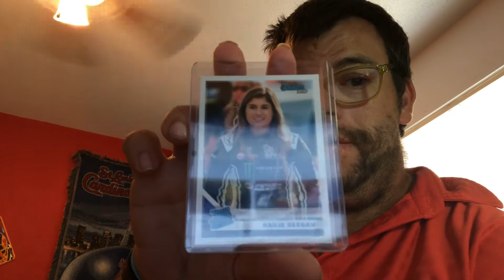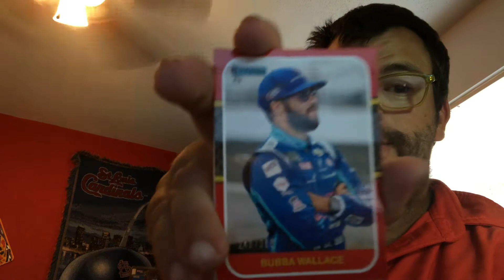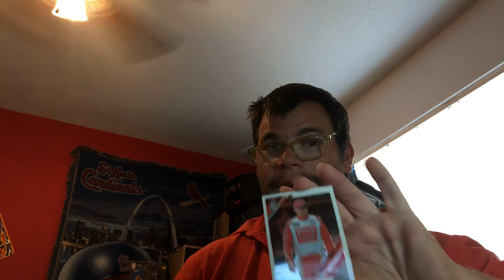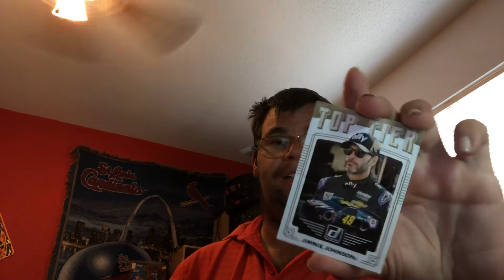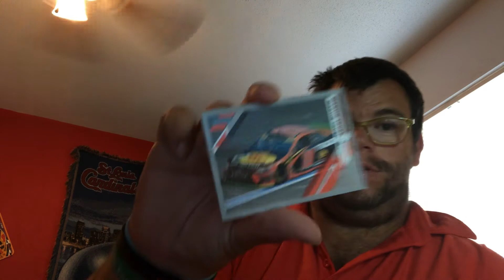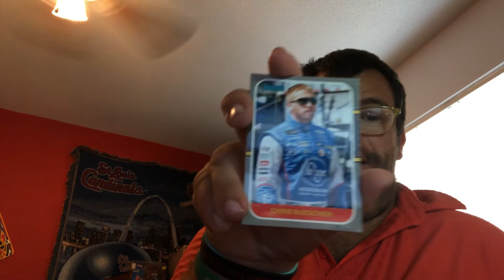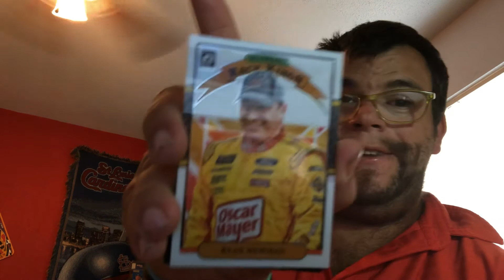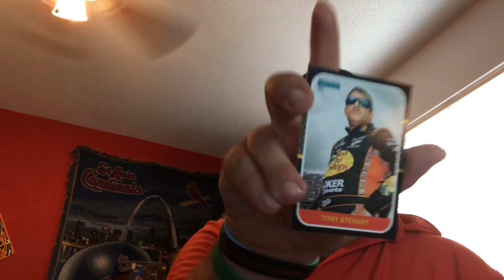2 package mail day and 2020 donruss racing recap